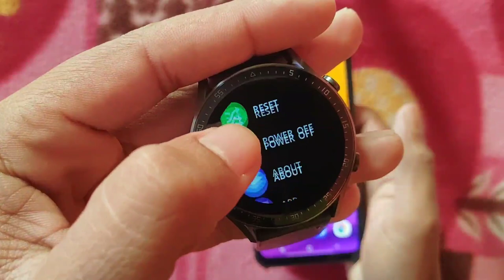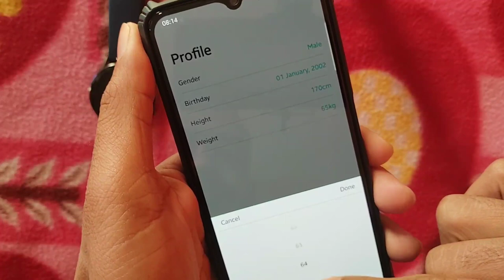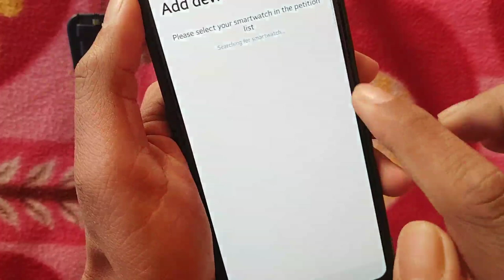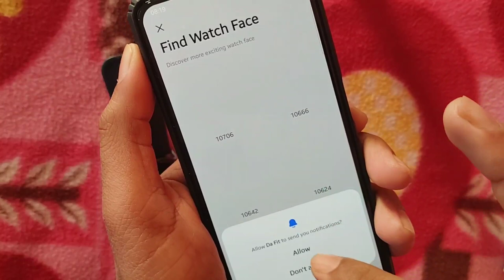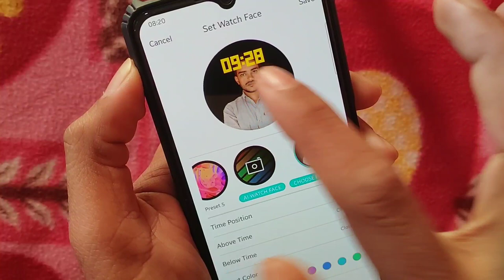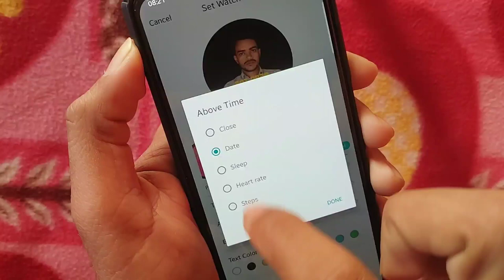fairboltt smartwatch me photo kaise lagaye|smartwatch apna photo kaise lagae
hello friends
Is video me maine aap logo ko bataya hai ki aap apne fireboltt  talk 2 smartwatch ke face screen per apna photo kaise laga sakte hai. To video ko pura dekhiaega aapko step by step sab samajh me  aa jaega.
Thankyou ❤️

time & setting -

da fit app
da fit
smart watch
Da fit app review
fireboltt talk 2
fireboltt talk 2 review
fireboltt talk 2 unboxing.
Fireboltt talk 2 smartwatch
fireboat smartwatch time setting and photo setting

how to set wallpaper in smartwatch
how to change custom wallpaper in smartwatch how to set smartwatch dial face
fire boltt ninja smartwatch
how to set wallpaper in fire boltt smartwatch

how to set photo on firebolt smartwatch
how to set photo in firebolt smartwatch in telugu
how to set photo in firebolttl smart watch in tamil
how to set photo in firebolt smart watch in kannada
how to set photo in fire boltt watch
how to set my photo in firebolt smartwatch in telugu

how to set photo in fire bolt hawk smartwatch

fire boltt smart watch malayalam
fire boltt smart watch tamil

fire boltt smart watch me time kaise set kare

fire boltt smart watch mobile se kaise connect karen

fire boltt smart watch phone connect

fire boltt smart watch me photo kaise lagaye
fire boltt smart watch me apna photo kaise lagaye
fire boltt smart watch charging kaise kare

fire boltt smart watch me wallpaper kaise lagaye
fire boltt smart watch me whatsapp kaise chalaye